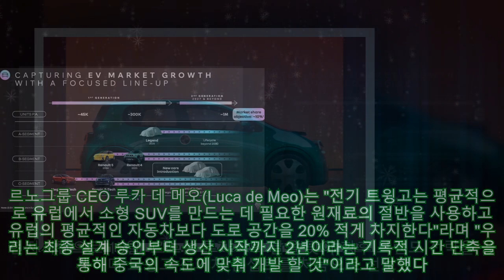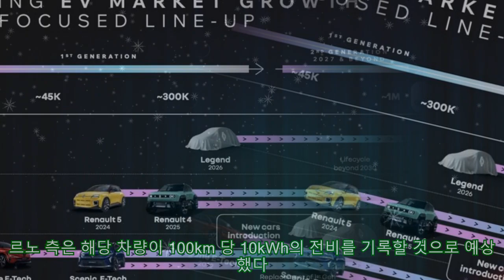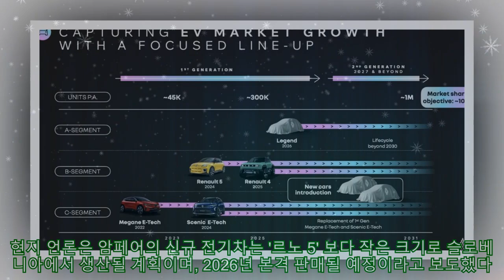[EV 트렌드] '중국산보다 싼 2000만 원대' 전기차로 부활하는 르노 트윙고 |카24/7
[EV 트렌드] '중국산보다 싼 2000만 원대' 전기차로 부활하는 르노 트윙고 |카24/7 [오토헤럴드=김훈기 기자] 프랑스 르노 자동차가 보급형 전기차 브랜드 '암페어(Ampere)' 출범을 통해 중국의 저가 전기차 공세에 맞불을 놓겠다는 계획을 밝힌 가운데 '트윙고' 전기차 버전을 새롭게 공개했다. 현지시간으로 15일, 르노는 투자자의 날을 맞아 향후 브랜드 전략을 공개하며 트윙고 전기차 콘셉트를 처음으로 선보였다. 르노그룹 CEO 루카 데 메오(Luca de Meo)는 "전기 트윙고는 평균적으로 유럽에서 소형 SUV를 만드는 데 필요한 원재료의 절반을 사용하고 유럽의 평균적인 자동차보다 도로 공간을 20% 적게 차지한다"라며 "우리는 최종 설계 승인부터 생산 시작까지 2년이라는 기록적 시간 단축을 통해 중국의 속도에 맞춰 개발 할 것"이라고 말했다. 1990년대 출시 버전에서 영감을 받아 새롭게 디자인된 르노 트윙고 전기차 버전은 중국의 저가 전기차 공세에 대응하기 위해 판매 가격을 2만 유로, 한화 약 2800만 원 미만으로 책정할 예정이다. 유럽 현지에서 가장 저렴한 중국산 전기차 가격이 2만 5000유로에 형성된 만큼 이를 고려한 결정이다. 트윙고 전기차 버전은 내년 초 제네바 모터쇼를 통해 최종 양산형 버전이 공개될 예정이며 완전충전시 최대 주행가능거리는 약 400km로 전망된다. 르노 측은 해당 차량이 100km 당 10kWh의 전비를 기록할 것으로 예상했다. 르노는 이날 발표를 통해 새로운 전기차 플랫폼 또한 소개했다. 하나는 '르노 5' 크기의 도심 해치백용 'AmpR Small'과 '메간느' 크기 차량에 사용될 'AmpR Medium' 2종이다. 회사 측 설명에 따르면 해당 플랫폼을 통해 최대 40% 비용 절감 효과를 기대할 수 있는 것으로 알려졌다. 현지 언론은 암페어의 신규 전기차는 '르노 5' 보다 작은 크기로 슬로베니아에서 생산될 계획이며, 2026년 본격 판매될 예정이라고 보도했다. 앞서 르노는 암페어를 통해